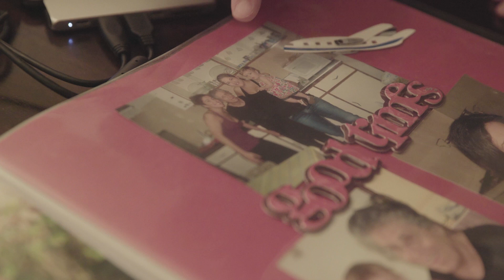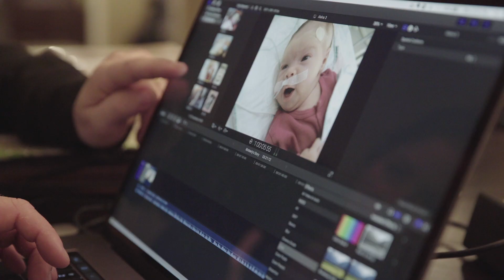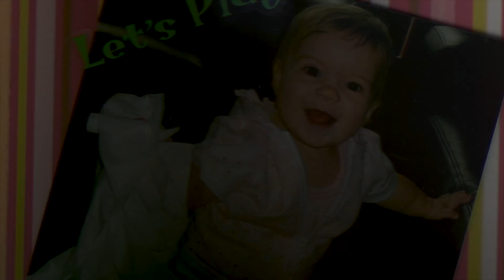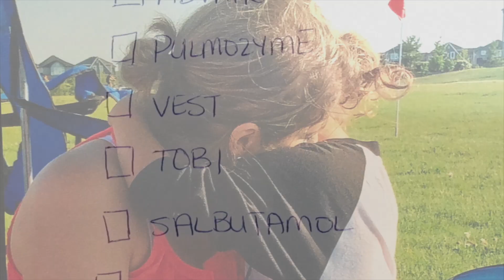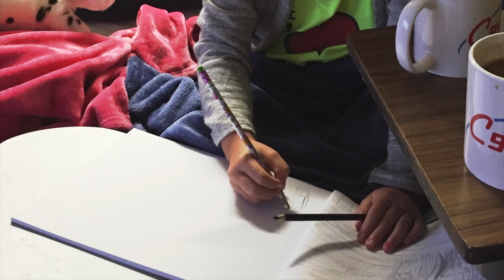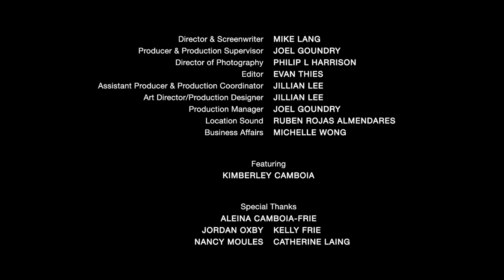Being There: Kimberley's Story (10/13)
Kimberley’s daughter has cystic fibrosis, which requires a complex - yet essential - daily treatment program. Through her story we understand the challenges of balancing both a mother and caregiver role.

Special Thanks To Kimberley and her family.

If this story impacts you, please share it with others who care for someone. Connection and support is what keeps caregivers strong.

For more stories about caregiving, visit Stories For Caregivers at

Directed By
Mike Lang